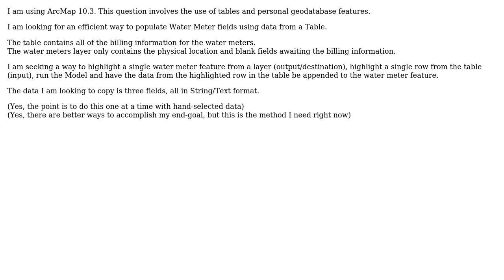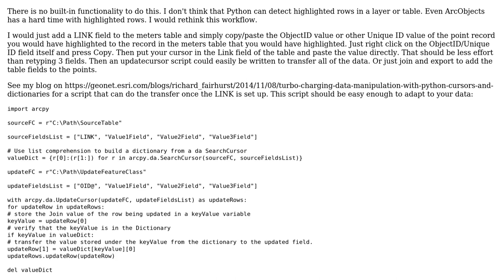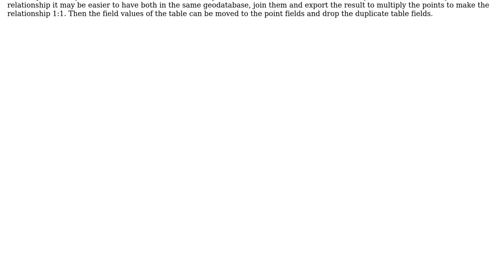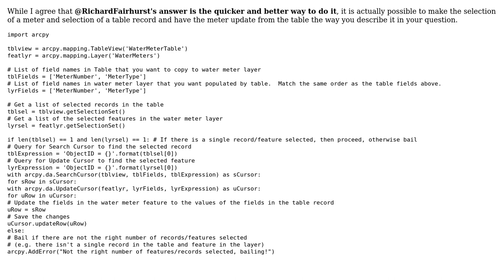GIS: Use ModelBuilder to copy/paste attributes from Table to Feature? (2 Solutions!!)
GIS: Use ModelBuilder to copy/paste attributes from Table to Feature?

With thanks & praise to God, and with thanks to the many people who have made this project possible! | Content (except music & images) licensed under CC BY-SA | Music | Images & others | With thanks to user Richard Fairhurst user PolyGeo user Nomkins user Midavalo and the Stack Exchange Network Trademarks are property of their respective owners. You are responsible for your own actions.